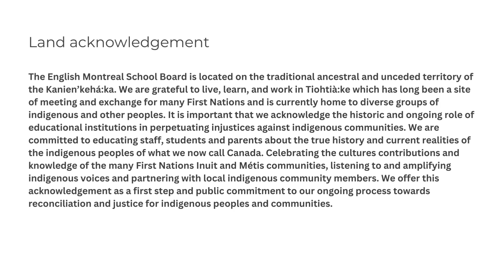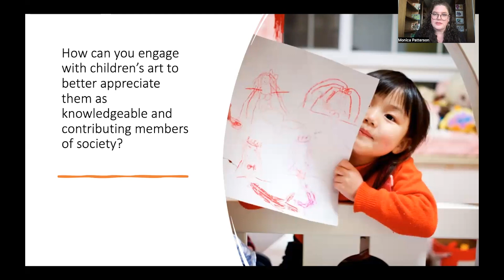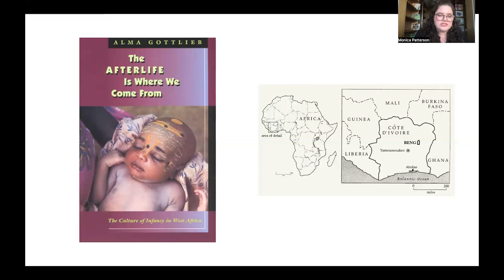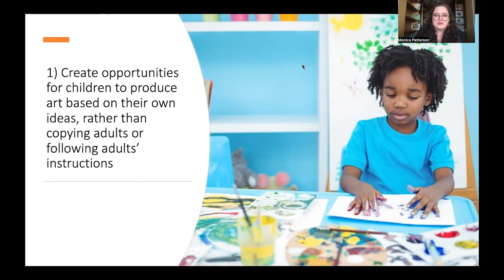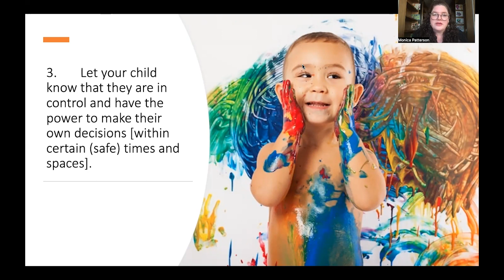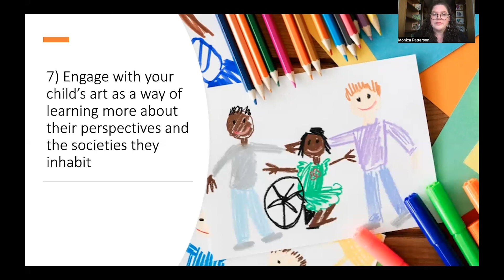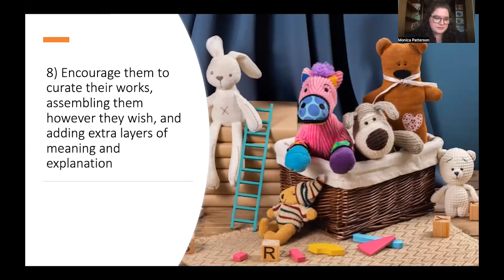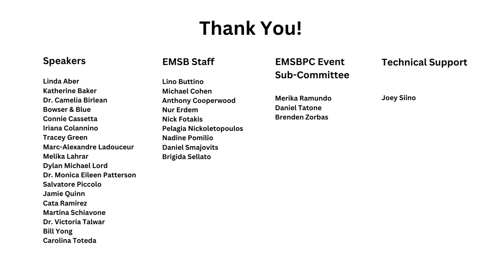Learning from Children’s Art and Curation Feat. Dr. Monica Eileen Patterson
What can we learn from children’s art? Children are innately creative, and often prolific producers of art. They are also natural curators, constantly collecting, arranging, and interpreting groups of things they have assembled. Throughout history, children have mainly been seen in terms of what they lack, whether that is education, discipline, or experience. But children possess knowledge and skills that have much to teach the adults of the world if only we are open to learning from them. This talk will consider what–and how– we can learn from the youngest members of our society by focusing on their creative outputs.

Speaker:
Dr. Monica Eileen Patterson is an Associate Professor of Childhood and Youth Studies and the Assistant Director of Curatorial Studies at Carleton University in Ottawa, Canada. She holds a PhD in Anthropology and History, and a certificate in Museum Studies from the University Michigan. Patterson is author of several articles and co-editor of two books: Curating Difficult Knowledge: Violent Pasts in Public Places (Palgrave Macmillan, 2011) and Anthrohistory: Unsettling Knowledge and Questioning Discipline (University of Michigan Press, 2011). Currently, she is completing a book about childhood in late-apartheid South Africa.

Her latest project, “A New, Critical Children’s Museology” identifies and develops approaches to producing exhibitions not just for or about children, but by and with children across the globe. It explores how children can change museums and the world through their active participation as creators. As a curator, scholar, and mother, Patterson views children as important knowledge-bearers whose creativity and insights have much to contribute to society.